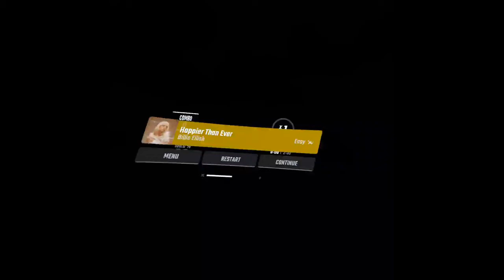Happier Than Ever - Billie Eilish [Easy] [FC] [BEMP]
Finally a song that has capitals in it, enjoy!